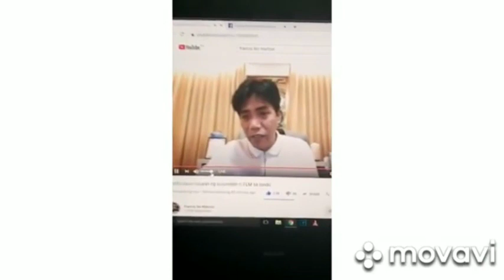Jheyzee Brown Squad Nabugbog Ni ......